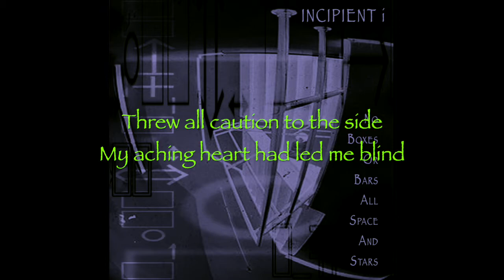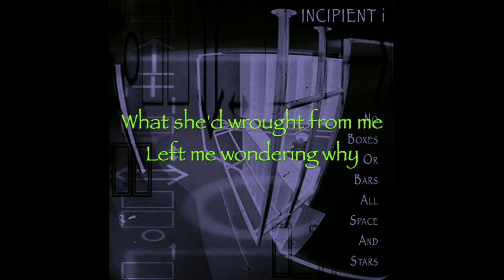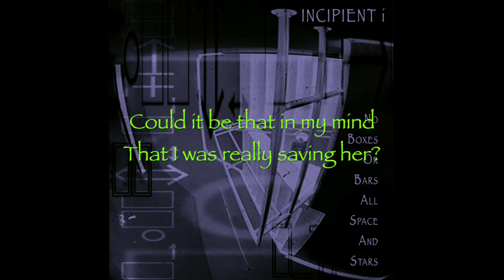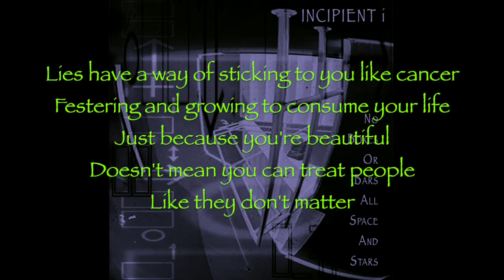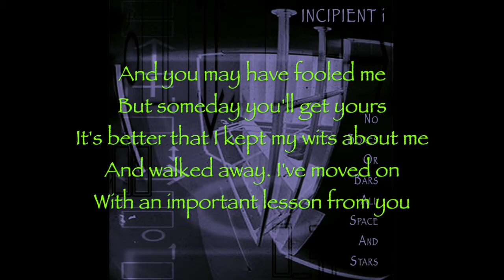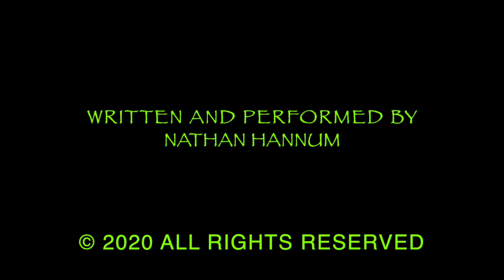Social Dragonfly (lyrics)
Track 1 on "No Boxes Or Bars All Space And Stars"
By INCIPIENT i

Mastered version 11/25/2020.

Written and performed by Nathan Hannum using GarageBand.
I created everything for this video.

Social Dragonfly
Lyrics by Nathan Hannum

Enchanted by glittered eyes
Engulfing flame, a forgery of desire
Threw all caution to the side
My aching heart had led me blind
Sophisticated, contemplative, and alluring
On my knees before her altar in yearning
Looking back to see the fault was in my trust
What she wrought from me
Had left me wondering why?

Social Dragonfly!
Never! Never again!
Will I believe again? Can I trust again?
Be deceived again? Or ever love again?

Bittersweet lies and endless tragedies dissolving into misery
I fell right in, and gave too much inside.
And yet her beauty flutters endlessly, it's beating at my memory
I was bitten, infected by her lies.

Should it be treated as a crime?
Stolen passion for redemption of her past
Could it be that in my mind
That I was really saving her?
Wasted time, unearned life, complicating
A fallen victim of her evil, I’m debating
Were I faced with her empty pleas again
Best to walk away, to leave her there to cry!

Cry! (No more this time)
You know, because of me... because of me you live!
Social Dragon...fly!

Lies have a way of sticking to you like cancer.
Festering and growing to consume your life.
Just because you’re beautiful
Doesn’t mean you can treat people like they don’t matter.

You make your life about the reflection others present to you.
You’re just a shell to be filled by the opinions of other vacuums.
Using guilt thrown upon the benevolence of good people
To corrupt into your desires.

Yes, it’s important to have an know feelings
But wait… you would know about that.
You’re a heartless dragon, oblivious to your disaster.
You may have fooled me, but someday you’ll get yours.
It’s better that I kept my wits about me and walked away.
I’ve moved on, with an important lesson from you.
You made me stronger.